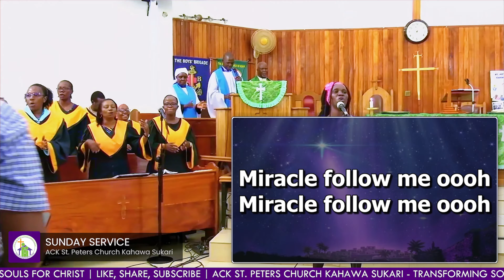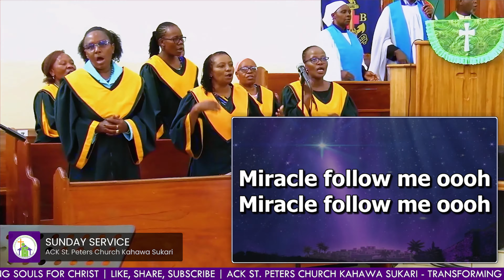Praise & Worship - 23rd June 2024 | ACK St. Peters Church Kahawa Sukari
Sunday Service Schedule (Both online and physical)
i. Ibada ya Kiswahili: Physical Only 6:45 - 8 am
ii. Youth Service: 8:15-9:45am
iii. Main adult service: 10-12 noon
iv. Sunday School: 10-12 noon
v. Teens service: 10-12 noon

Week day
Wednesday prayer service 6pm-7pm
(Both physical and online)